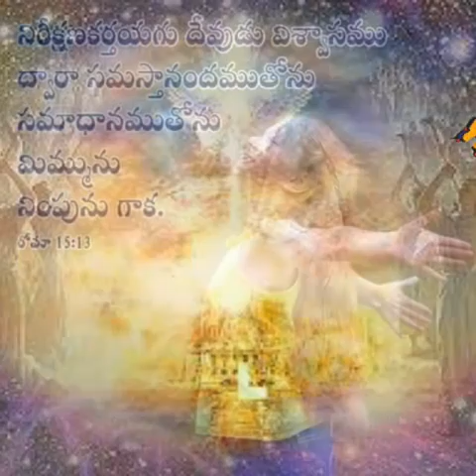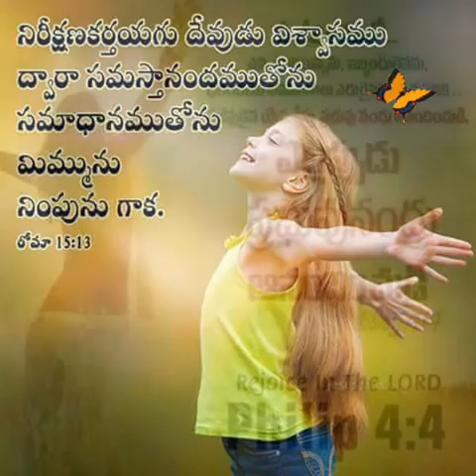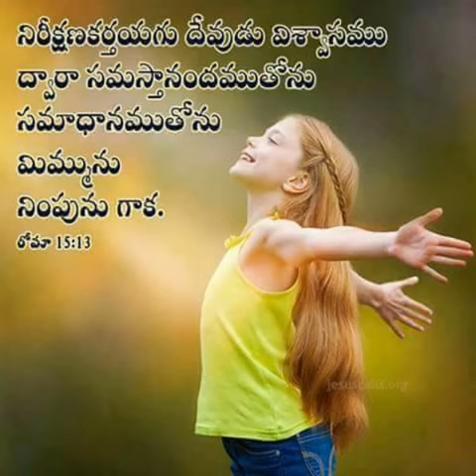Sthotram chellinthunu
Latest Popular Jesus Songs In Telugu